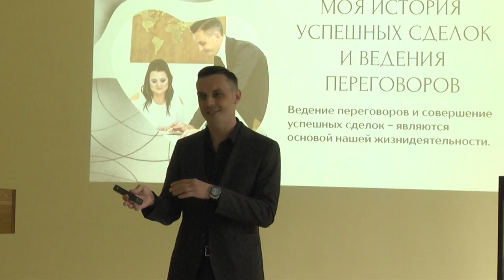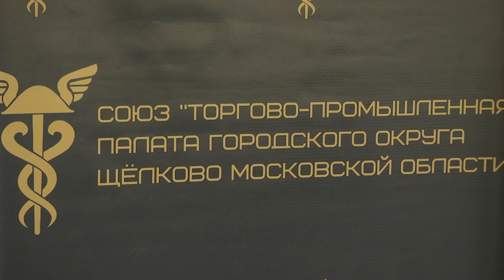Щёлковская Торгово-промышленная палата организовала серию тренингов для предпринимателей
Щёлковская Торгово-промышленная палата организовала серию тренингов для предпринимателей. Первое занятие было посвящено теме «Тактика продаж». Успешные бизнесмены рассказали о важных аспектах повышения эффективности в работе.